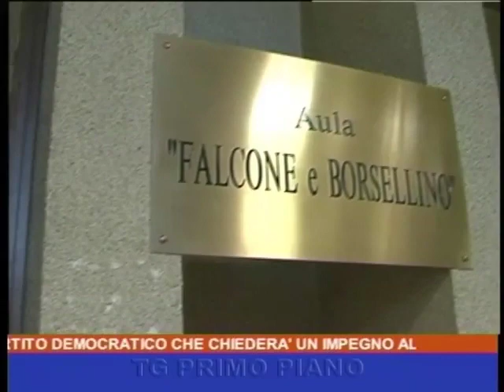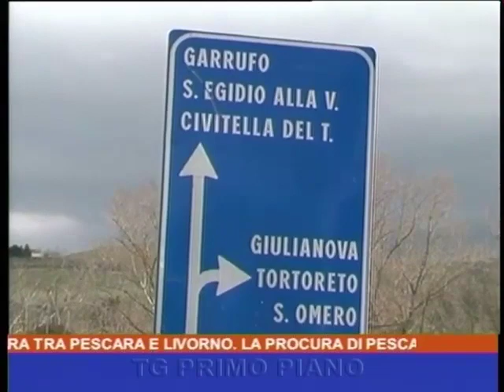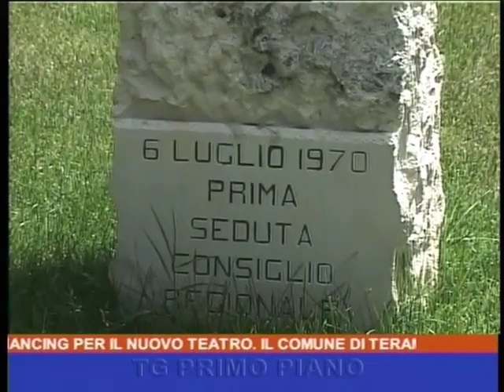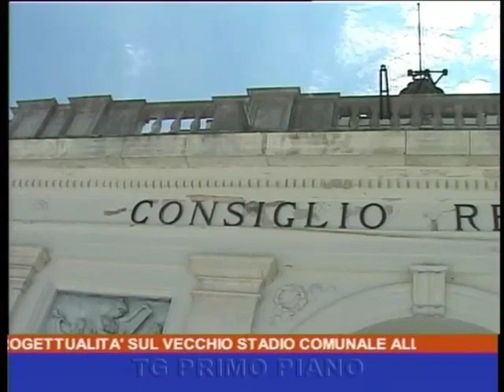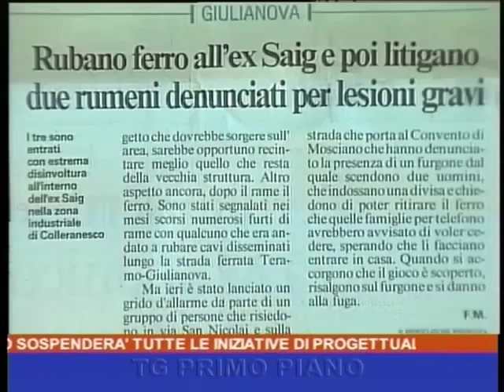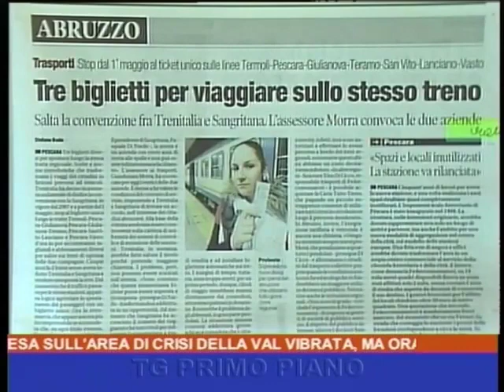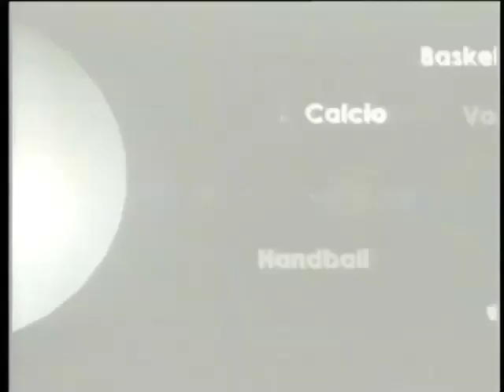Primo Piano 14